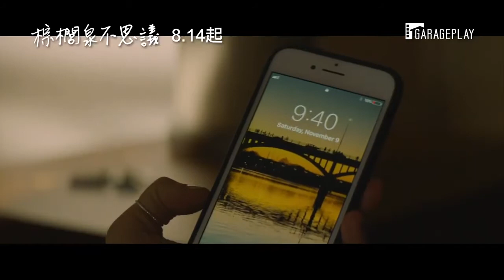喜樂時代影城 【棕櫚泉不思議】2020/08/19 (三)正式上映 電影預告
電影映期：聖雅各的天空 Palm Springs
08/19(三) 正式上映
影片類型：喜劇 / 奇幻
發行公司：車庫娛樂

浪子奈爾斯（安迪山伯格）在一場婚禮上邂逅了不想當伴娘的莎拉（克莉絲汀米莉歐蒂），兩人原本應該展開一段浪漫戀情，不料，卻因一起意外雙雙陷入「時空輪迴」！

不管發生什麼事，兩人只要閉眼再醒來，就會發現自己一再地重複回到過去的某一刻。

在認清這個無法逃避的詭異命運後，他們決定放手一搏，挑戰以前從未做過的事情……